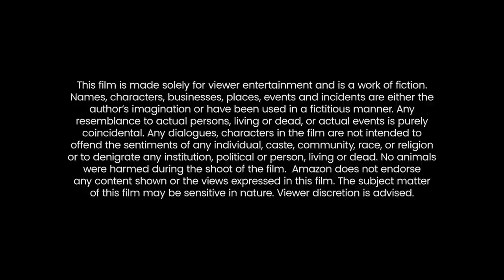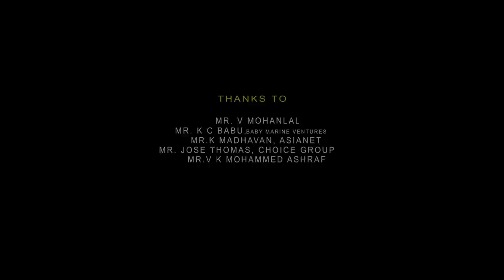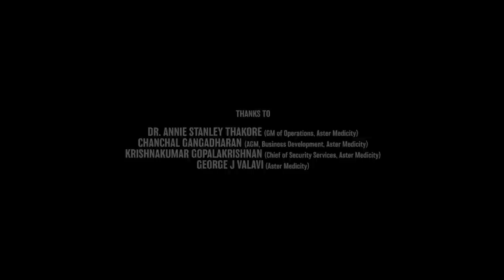PS 1 Full Movie In Hindi | Vikram, Jayam Ravi, Karthi, Aishwarya Rai, Trisha Krishnan | Facts&Review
Watch the full video to get interesting facts, Hindi Dubbed Version Update, Satellite & Ott Details,  Preproduction-Post Production & Filming Details, Prediction Lifetime Box-Office Collection and, Story Idea, Concept details, Teaser - Trailer Breakdown and hidden details of the Tamil Language Epic Period Action Drama film PS 1 (Ponniyin Selvan: 1).

Written & Directed By  Mani Ratnam

Cast

Vikram as Aditha Karikalan, the crown prince and the commander of Northern troops in Sundara Chola's Reign. Eldest son of Sundara Chola. Arulmozhivarman and Kundavai's elder brother.
Aishwarya Rai Bachchan in a dual role as:
Nandini, a Pazhuvoor queen and wife of Periya Pazhuvettaraiyar and Aditha Karikalan's love interest.
Sara Arjun as Young Nandini.
Mandakini Devi, also known as Singaara Naachiyaar or Oomai Rani (transl. "The Mute Queen"), Nandini's deaf and mute mother.
Jayam Ravi as Arunmozhi Varman aka Ponniyin Selvan, later known as the great king Raja Raja Cholan. Youngest son of Sundara Chola. Aditya Karikalan and Kundavai's younger brother.
Karthi as Vanthiyathevan, the brave, adventurous and sarcastic warrior prince of Vaanar Clan.
Trisha as Kundavai, also known as Ilaiya Piratti, the Chola princess and daughter of Emperor Sundara Chola and Vallavaraiyan's Love interest.
Aishwarya Lekshmi as Poonguzhali, also known as Samuthirakumari (transl. "The princess of the ocean"), a boat woman living in Kodikarai.
Sobhita Dhulipala as Vaanathi, also known as Kodambalur Ilavarasi, a shy Kodumbalur princess and Arulmozhi's love interest
Prabhu as Periya Vellar Boothi Vikramakesari, the Irunkovel chieftain, uncle of Vaanathi and the Commander of the southern troops during Sundara Chola's reign.
R. Sarathkumar as Periya Pazhuvettaraiyar, the chancellor and treasurer of the Chola kingdom from the Paluvettaraiyar clan who was respected for his valour and 64 scars he got in battles.
Vikram Prabhu as Parthibendra Pallavan, friend of Aditya Karikalan, who comes from the lineage of Pallavas.
Jayaram as Azhwarkadiyan Nambi alias Thirumalaiappan, a Veera Vaishnavite spy who works for the Prime Minister and Sembiyan Mahadevi.
Prakash Raj as Sundara Chola alias Parantaka Chola II, the emperor of Chola empire, father of Aditya Karikalan, Kundavai and Arulmozhivarman, also known for his beauty giving him the name Sundara.
Rahman as Madurantaka Uttama Chola, the son of Sembiyan Mahadevi who was raised as a Shaivite.
R. Parthiban as Chinna Pazhuvettaraiyar, the chief in-charge of Thanjavur fort.
Ashwin Kakumanu as Senthan Amudhan, a flower seller.
Aswin Rao as Kandhamaaran, also known as Illaiya Sambuvaraiyan, the prince of Kadamboor.
Nizhalgal Ravi as Kadmabur Sambuvaraiyar, the petty ruler of Kadamboor from the Sambuvaraya family.
Lal as Tirukoilur Malaiyaman alias Milaadudaiyar, the father-in-law of Sundara Chola and maternal grandfather for his children.
Vijaykumar as Vijayalaya Chola.
Vidya Subramanian as Vanavan Mahadevi, the Empress of the Chola empire.
Jayachitra as Sembiyan Mahadevi aka Periya Piratti, the wife of Gandaraditya and mother of Utthama Chola.
Nassar as Veerapandiyan
Kishore as Ravi Dasan, antagonist of the novel Ponniyin Selvan.
Riyaz Khan as Soman Sambhavan one of the member of Pandya Aabathudavigal.
Vinay Kumar as Parameswaran or Theveraalan one of the member of Pandya Aabathudavigal.
Nimmy Raphel as Rakkamaal
Mohan Raman as Kudanthai Jothidar, the astrologer in the town of Kudanthai (present-day Kumbakonam).
Vinodhini Vaidyanathan as Vasuki, maid of Nandini.
Master Raghavan as Pandya prince.
Babu Antony as Rashtrakuta king.
Makarand Deshpande as Chief Kaalamugar.
Arjun Chidambaram
Vijay Yesudas
Amzath Khan
Balaji Sakthivel